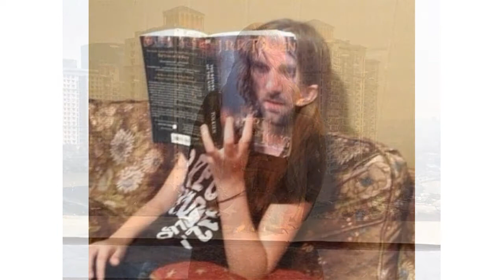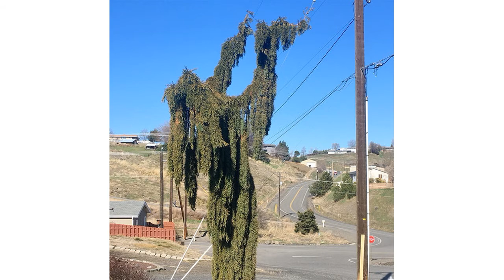Tesadüfen çekilmiş fotoğraflar | Enteresan fotoğraflar | laforizma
Tesadüfen çekilmiş fotoğraflar ve Enteresan fotoğraflar ilginizi çekiyorsa doğru yerdesiniz demektir. Youtube'nin seviyeli  kanallarından laforizma sizler için enfes videolar hazırlamaya devam ediyor.
Herkes gibi sizde  ilginç ve eğlence dolu bir zaman geçirmek isterseniz bu enteresan fotolar dan oluşan hatta bazısı komik fotoğraflar dan oluşan bu videoyu izleyebilirsiniz. Bahse varım göreceğiniz gerçeküstü fotoğraflar size photoshop gibi gelecek ama göründüğü gibi olmayan fotoğraflar size göz yanılsamaları gibi gelecek ve iki kere bakmanız gerekecek. Bu yanıltıcı fotoğraflar klasik dijital fotoğraflarda olan aldatıcı foto lardan değil hepsi tesadüfen çekilmiş fotoğraflardan oluşuyor.
Görüldüğü gibi olmayan  bu yanıltıcı fotoğraf beynimiz bizi ne kadar hızlı yanıltabildiğinin bir göstergesi gibidir. Gördüğümüz fotoğrafların doğru olduğundan kesin emin olabiliyor musunuz? Birazdan göreceğiniz bazı fotoğraflar sandığınız gibi değil. İşte görüldüğü gibi olmayan şaşırtıcı ve sıra dışı bazı fotoğrafları sizler için hazırladık. Eminim pek çoğunu anlamak İçin İki kere bakmanız
gerekecek.